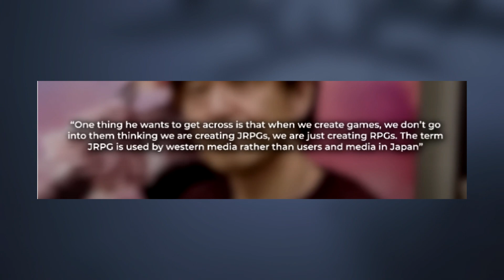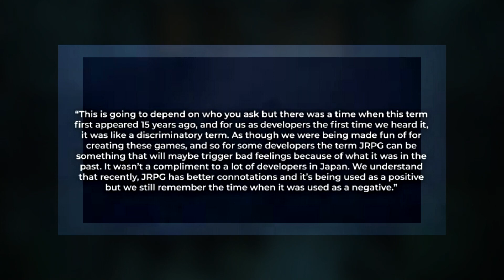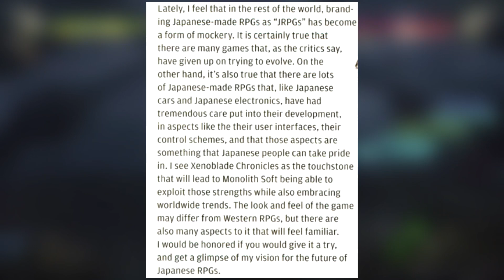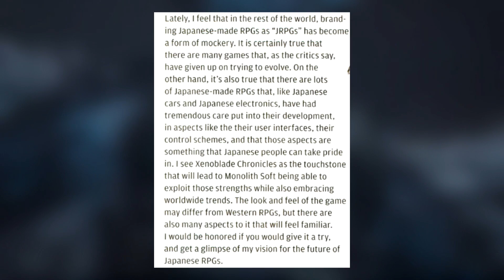The Truth about Final Fantasy XVI & "JRPGs" Controversy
There has been a lot of controversy around the term JRPG from Naoki Yoshida. He Talk about why the term JRPG was looked as Derogatory term.
Final Fantasy XVI is a highly anticipated upcoming role-playing video game developed and published by Square Enix. Set in a world called Valisthea, the game follows the story of Clive Rosfield, a young knight who must navigate the complex politics and conflicts of his kingdom while dealing with the deadly threat of the Blight, a mysterious and dangerous substance that threatens to consume the land.

Featuring stunning graphics and a rich, immersive world full of vibrant characters and complex lore, Final Fantasy XVI promises to be a thrilling and unforgettable gaming experience for fans of the series and newcomers alike. With a deep and engaging story, intense battles, and a wide range of magical abilities and weapons to master, players will embark on a journey that will test their skills and challenge their understanding of the world they inhabit.

Join Clive and his companions as they fight to protect their homeland from the encroaching darkness and uncover the secrets of Valisthea in this epic and unforgettable adventure. Get ready to embark on a journey like no other in Final Fantasy XVI!

PSN: avataryaya
NNID: avataryayaTV
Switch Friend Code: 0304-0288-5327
Steam: avataryaya
Melee ID: yaya 663

▬▬▬▬▬▬▬▬▬▬▬▬ஜ۩۞۩ஜ▬▬▬▬▬▬▬▬▬▬▬▬▬